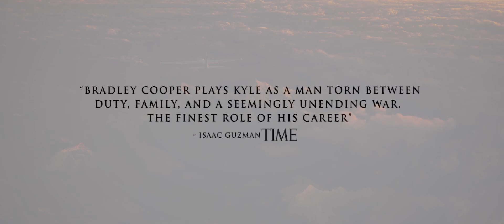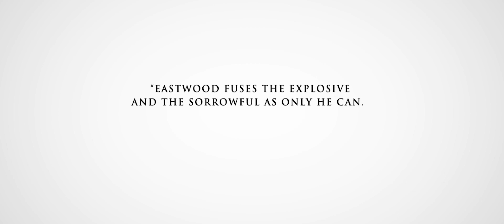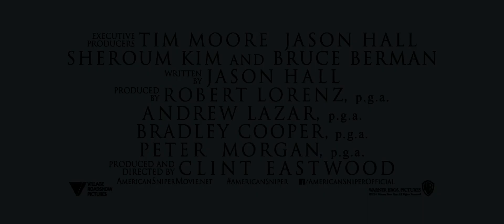American Sniper (2015) Main Trailer [HD]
American Sniper (2015) In Cinemas January 22
Follow Roadshow Films online:

A Navy SEAL recounts his military career, which includes more than 150 confirmed kills. Directed by Clint Eastwood, starring Bradley Cooper, Sienna Miller and Jake McDorman.